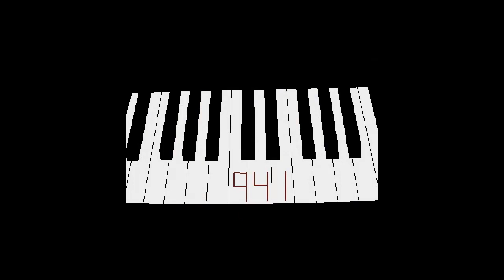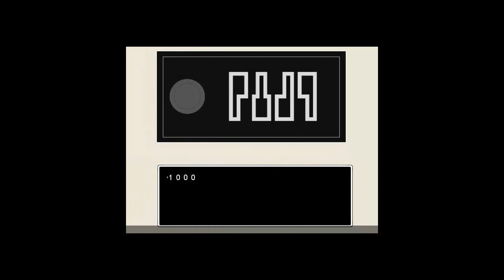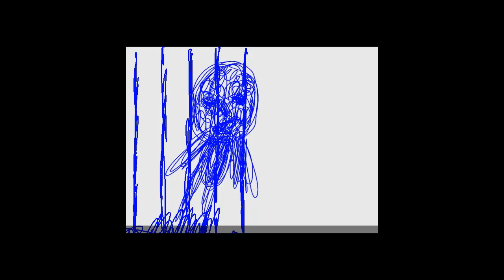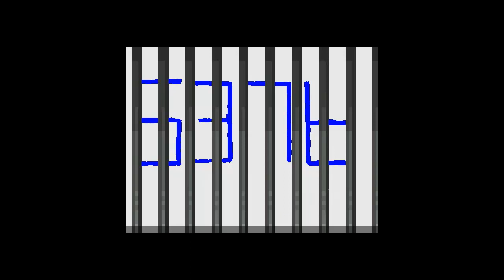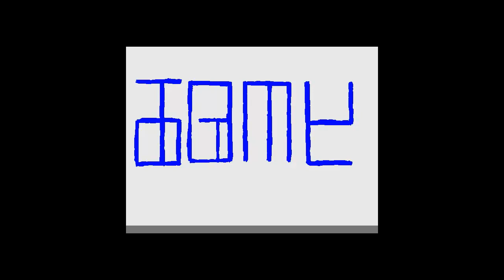Ao-OH SHIT-Oni! Ep.2 Blue Butt-hole!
He just keeps popping up!